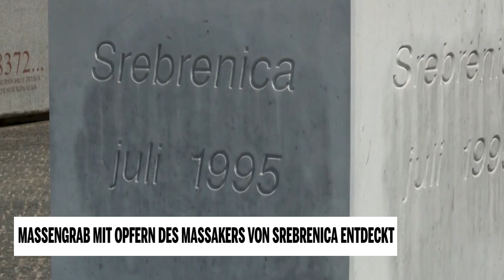Massengrab mit Opfern des Massakers von Srebrenica entdeckt